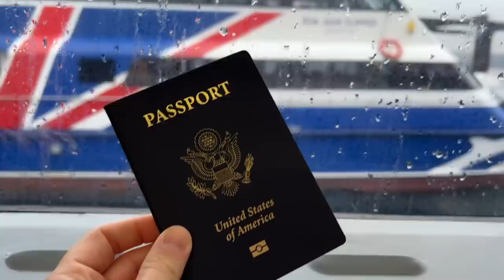Traveling to BRITISH COLUMBIA! Victoria, Squamish, & Whistler, BC, Canada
Visiting British Columbia was such a treat! I had so much fun and got to see so many amazing places.

I thoroughly enjoyed visiting Victoria, Squamish, and Whistler in BC, Canada. All of these locations are easily accessible from Washington state, making my first time out of the US a total breeze! Here’s what I did during my time in British Columbia.

01:30 Victoria, BC 🇨🇦
01:32 Taking the Clipper Ferry from Seattle, WA to Victoria ⛴
01:39 Bus tour through the city of Victoria 🚌
01:48 Butchart Gardens 🌸
02:04 Tea at the Fairmont Empress 🫖
02:16 Walking around the Legislative Assembly
02:20 Overnight stay at the Chateau Victoria Hotel
02:27 Drinks at Bard & Banker 🍻
02:29 Dancing at the Upstairs Cabaret night club 💃
02:33 Breakfast / brunch at Jam Cafe 🥞
02:40 Harbour Blues n Roots Festival 🎻
02:46 Walking through downtown Victoria
02:58 Taking the Clipper Ferry from Victoria back to Seattle - we saw a pod of Orca whales! 🐋
03:19 San Juan Islands car camping trip 🏝
05:03 Squamish, BC
05:54 Climb On Equipment on Cleveland Ave 🧗‍♀️
06:08 The Copper Coil Still & Grill
06:31 Hiking to the first peak of Stawamus Chief 🥾
09:12 Whistler, BC Village Shopping
10:41 Multi pitch lead climbing Stawamus Chief with a guide!!! (I got permission from my guide to film when I wanted a shot 😊)